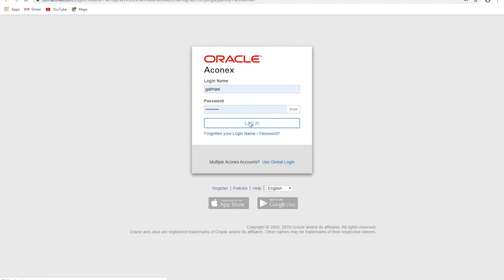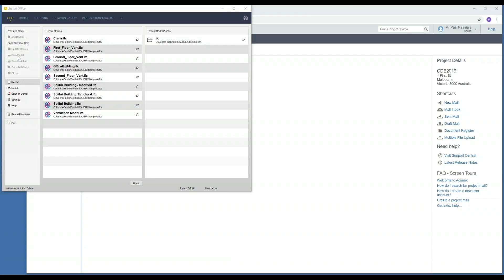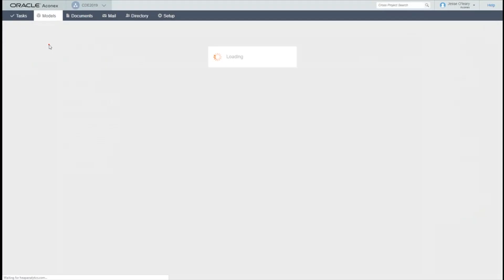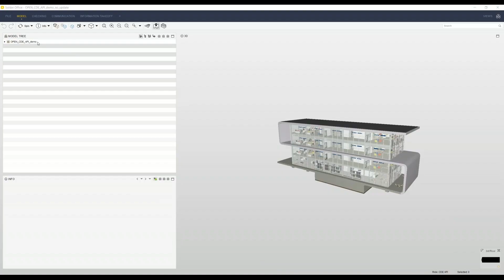openCDE for Documents API